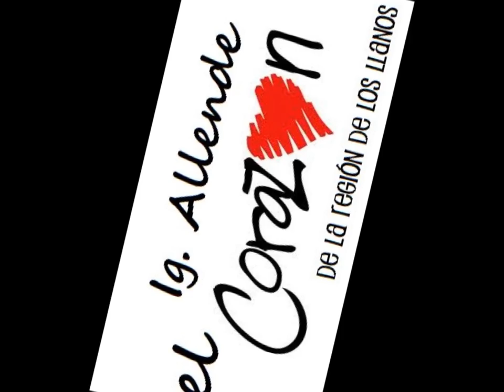corrido de ignacio allende durango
cansion de allenditooo